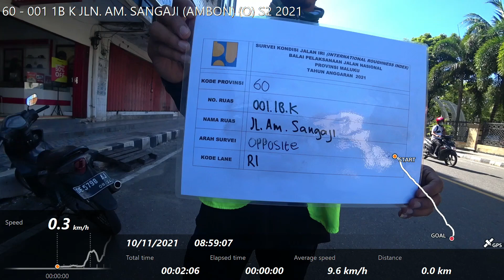60 - 001 1B K JLN. AM. SANGAJI (AMBON) (O) S2 2021